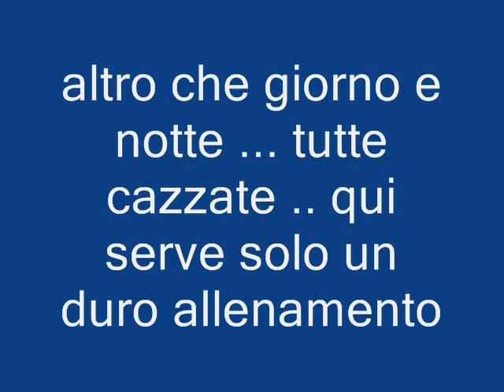giorno e notte